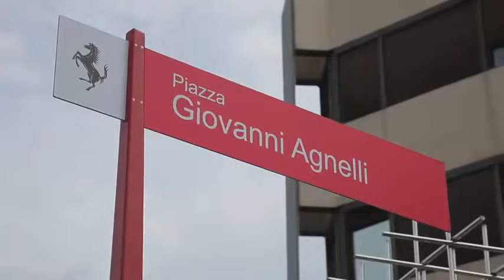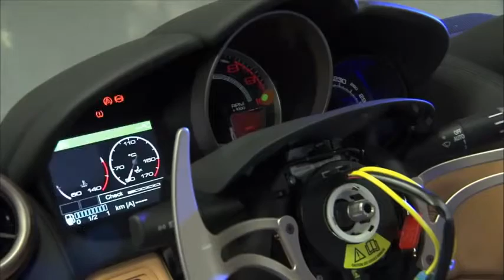مصنع سيارات فراري HD عمل يدوي بالكامل